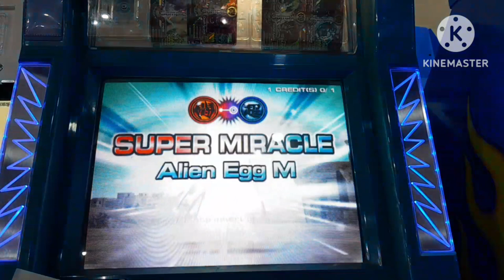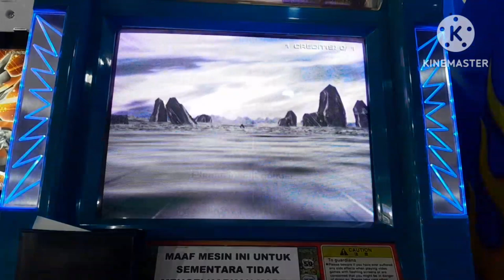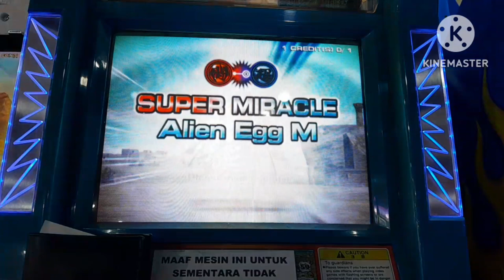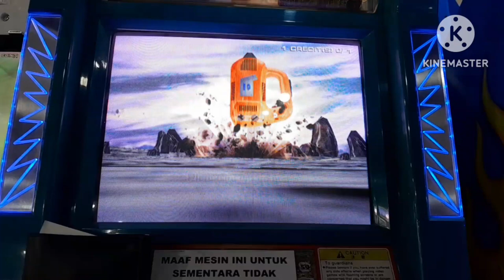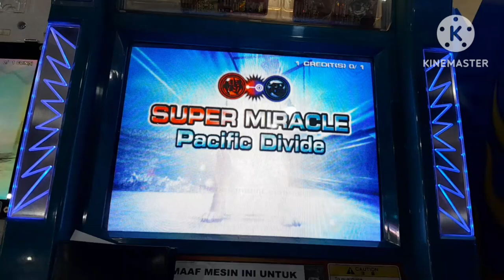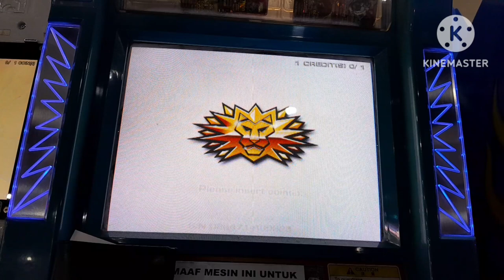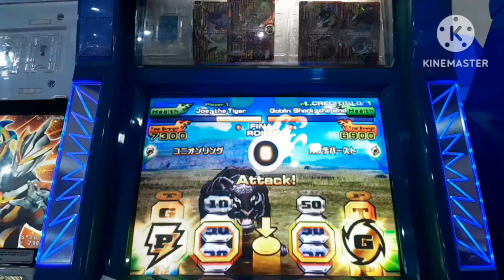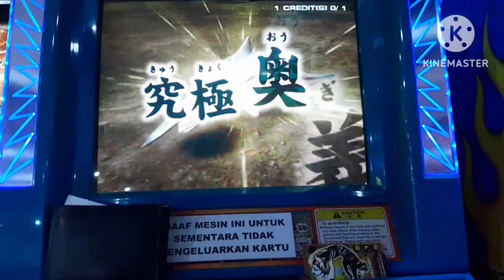Animal Kaiser - Joe The Tiger vs Goblin Shark the 2nd